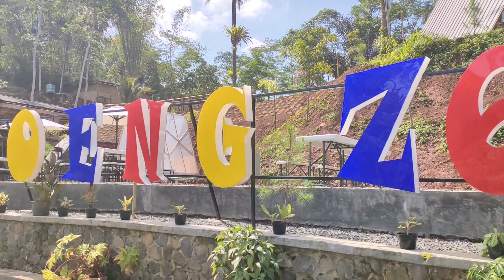SITU WANGI KAWALI CIAMIS, SITU TERBAIK DI JAWA BARAT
Objek Wisata Situ Wangi yang berada di Kawali kabupaten Ciamis, digadang-gadang akan menjadi situ terbaik yang berada di Jawa barat.
Dibalik pesona keindahannya, situ ini menyimpan segudang cerita legenda urban yang masih kental dan diyakini masyarakat.